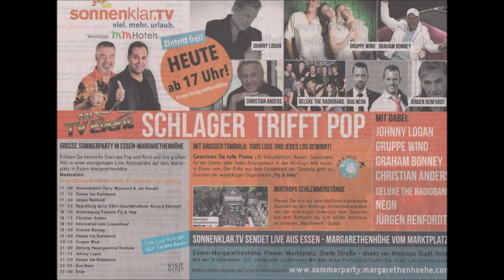Essen Margarethenhöhe * Sonnenklar TV * Graham Bonney 1 * 04.08.2018